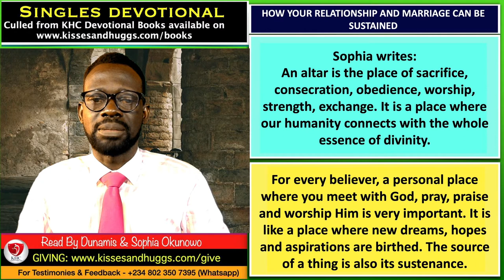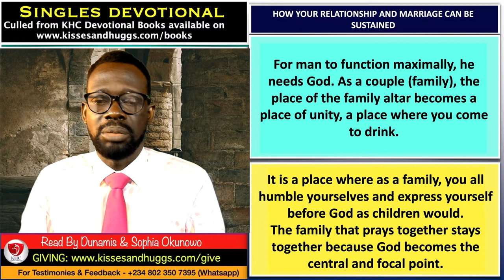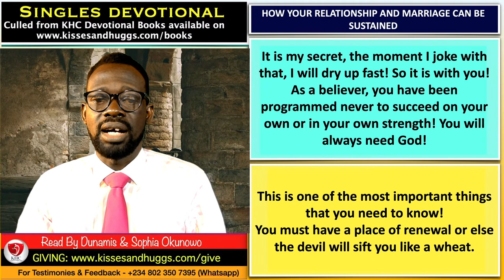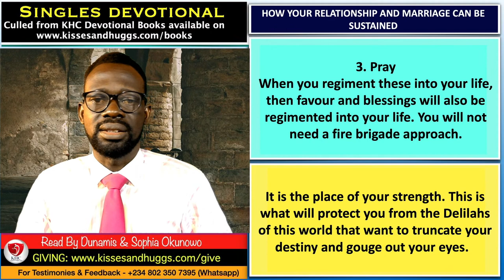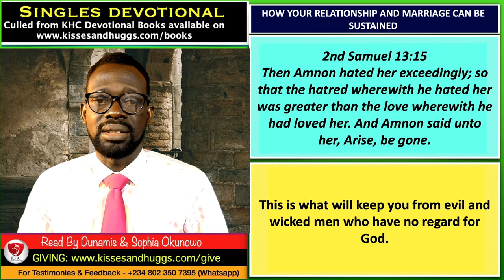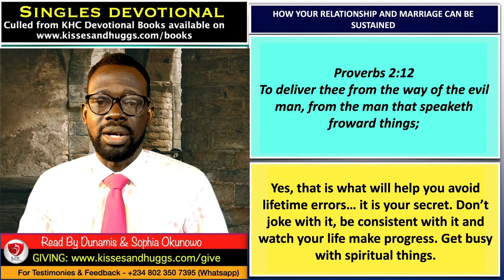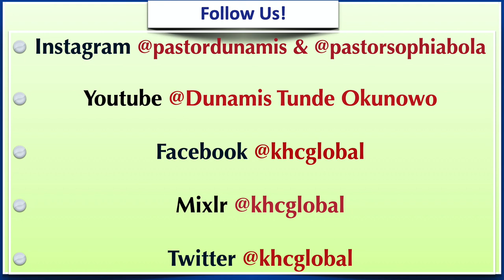How Your Relationship And Marriage Can Be Sustained - Singles - November 2nd